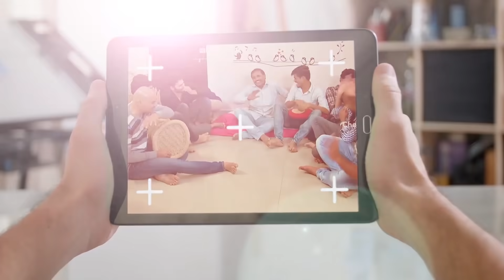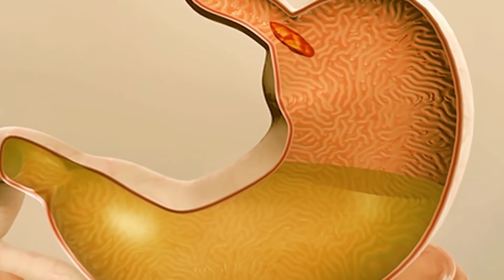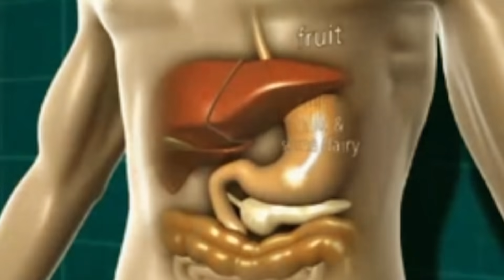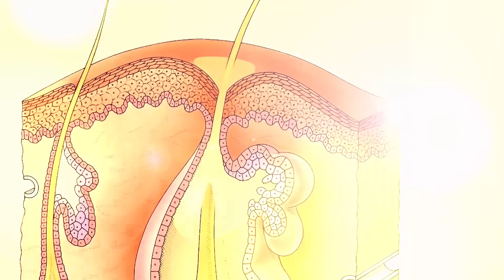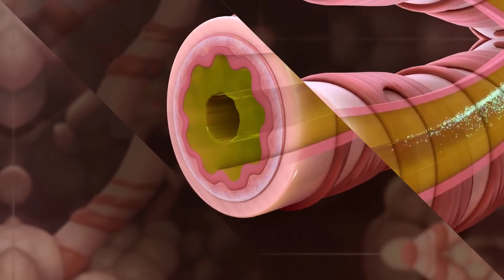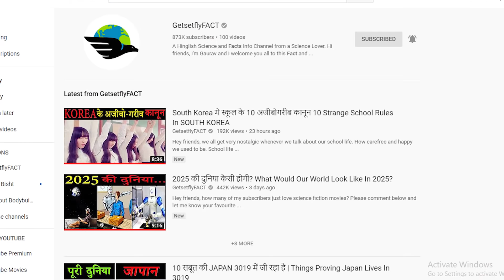10 बुरी आदतें जो आपके लिए असल में अच्छी है 10 Bad Habits That Are Actually Good For You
Hello friends, how do you like people who burp out in the open? I mean I used to have a maths teacher who used to burp while teaching and we used to always make eyes at each other cribbing that how can someone be so gross? But but but, what we did not know was that its is actually very healthy for us. So friends, this video is exactly about such “ bad habits” that actually prove to be extremely good and healthy for us. Our list includes some weird habits like fidgetting with your nose, bitting nails, gossiping, waking up late in the morning, skipping showers, not cleaning your room etc. Do watch the entire video to know more.

10 स्वच्छता की आम गलतियाँ जो आप रोज़ दौराते हो 10 Common Hygiene Mistakes You Make Everyday

10 सबसे बडे झूठ जो आप अभी तक मानते हो | medical lies that you still believe

50 सिर चक्रा देने वाले FACTS जो आपको सबसे बुद्धिमान इंसान बना देंगे 50 Quick Intelligent Facts